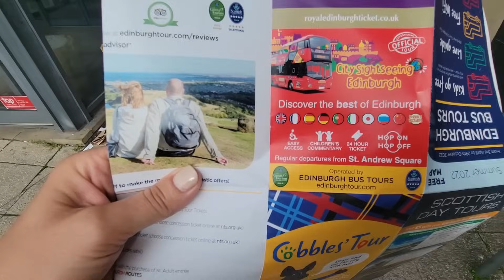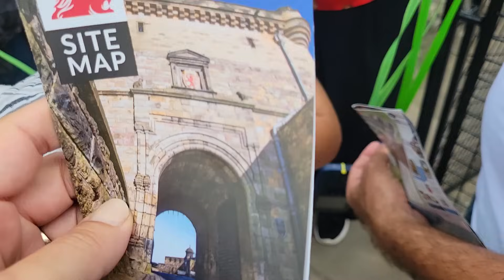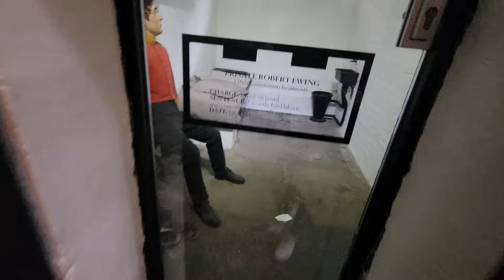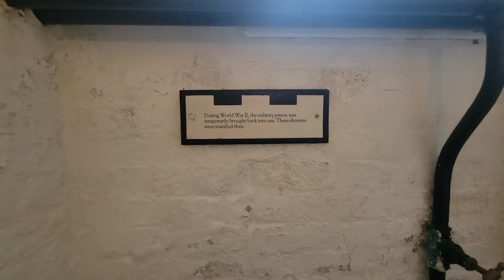ŠKOTSKA -Tura Gradom -Vodim vas u Dvorac!!! Kako smo proveli prva 2 dana u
Provedite dan , dva sa nama u  Škotskoj .
💛Hvala vam što gledate 💛
S ljubavlju,
Arnela ❤️